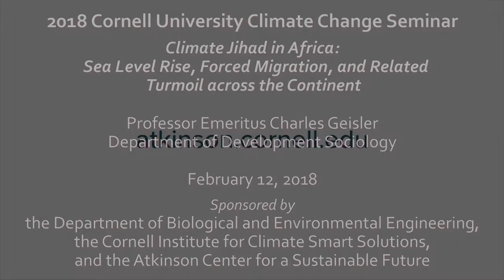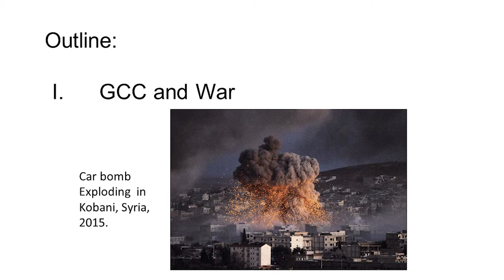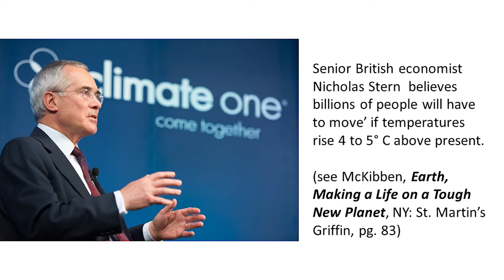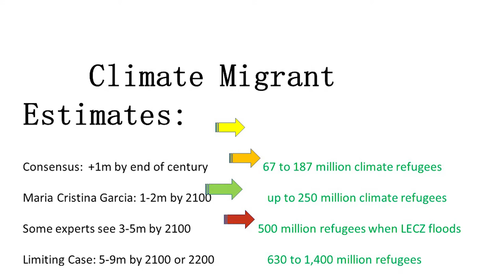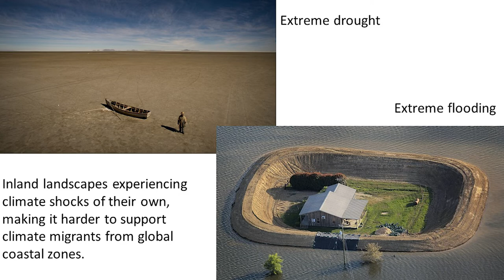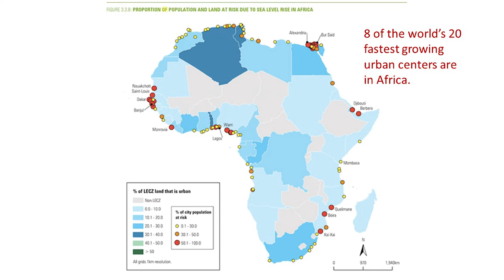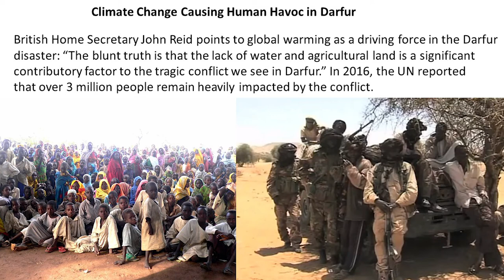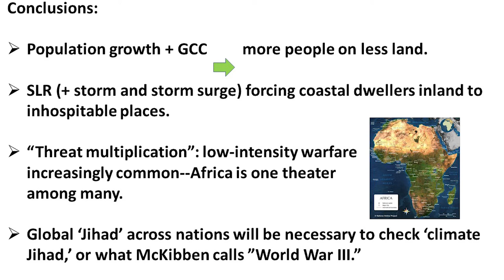Climate Jihad in Africa: Sea Level Rise, Forced Migration, and Related Turmoil Across the Continent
Cornell University - 2018 Climate Change Seminar by Prof. Charles Geisler

Recorded at Cornell University - February 12, 2018